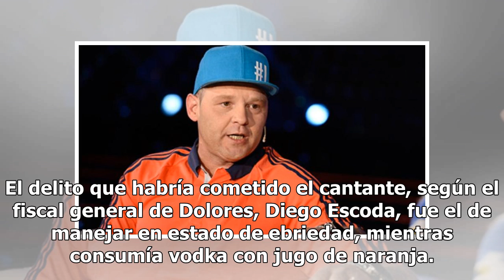El Pepo fue trasladado a una comisaría tras ser dado de alta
Este martes, Rubén Darío “El Pepo” Castiñeiras recibió el alta médica del Hospital Municipal San Roque de Dolores, donde se encontraba internado desde el sábado 20 de julio. De allí, fue trasladado a la Comisaría 1era de Chascomús. El cantante de cumbia está detenido por “doble homicidio culposo agr...